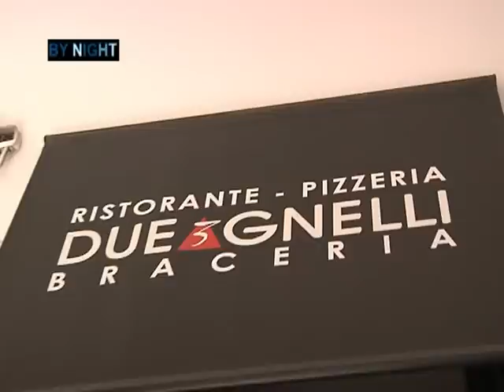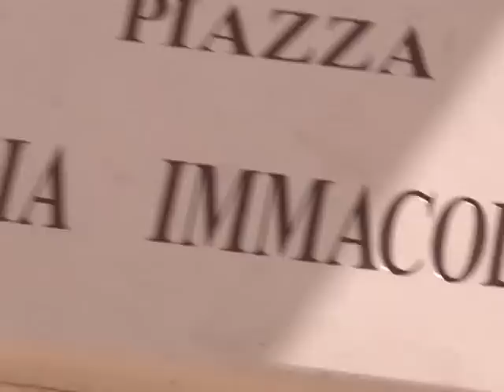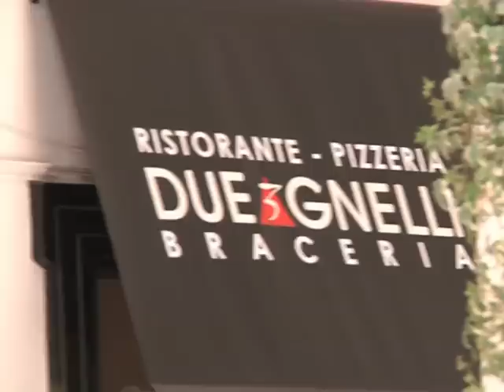"Alfonso Zambrano By Night"1^puntata 3^parte-Ristorante "2 Agnelli"Martina Franca con Amandha Fox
Il "By Night" di Alfonso Zambrano approda al ristorante pizzeria braceria "I 2 Agnelli" di Martina Franca (Ta) di Antonello De Bartolomeo dove Amandha Fox prepara una gustosa ricetta in compagnia dello chef Mimmo Lupo. In onda su Tele Rama canale 12 del digitale terrestre:
Lunedi ore 11.00; Martedì ore 01.00; Mercoledì ore 00.15; Giovedì ore 03.00;
e su Tele Salento canale 73 del digitale terrestre:
Giovedi ore 10.00; Venerdì ore 00.30; Sabato ore 02.00; Domenica ore 00.30 e in numerose repliche.